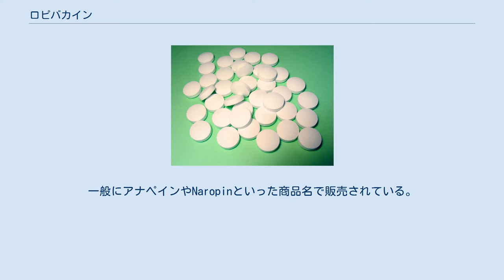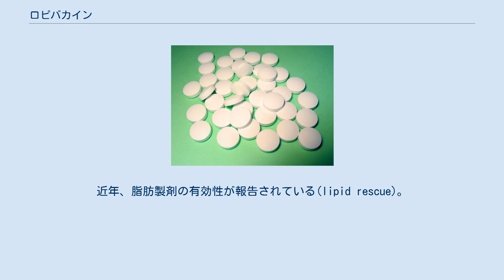ロピバカイン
ロピバカイン（英: ropivacaine）は、アミノアミド型の局所麻酔薬の一つ。
一般にアナペインやNaropinといった商品名で販売されている。
 ロピバカインは、ブピバカインの心毒性が強いこと、特に妊婦の無痛分娩時の硬膜外麻酔時の心停止に関与していることを契機として開発された。
動物モデルにおいて、ロピバカインはブピバカインよりも心毒性が低いことが分かっている。
 静脈投与による局所麻酔は禁忌である。
 正しい投与における、ショックなどの重大な副作用は稀である。
過剰投与で、主に中枢神経系および心臓血管系へ悪影響を及ぼす。
ただし、一部は呼吸抑制による低酸素血症による症状の可能性もある。
関節内投与で軟骨融解を来したとの報告もある。
 呼吸を維持し、酸素を十分投与することが重要である。
必要に応じて人工呼吸を行う。
振戦や痙攣が著明であれば、ジアゼパム又は超短時間作用型バルビツール酸製剤（チオペンタールナトリウム等）を投与する。
心機能抑制に対しては、カテコールアミン等の昇圧剤を投与する。
心停止を来した場合には直ちに心マッサージ等の蘇生術を開始する。
近年、脂肪製剤の有効性が報告されている(lipid rescue)。